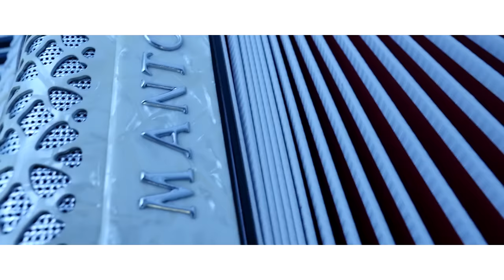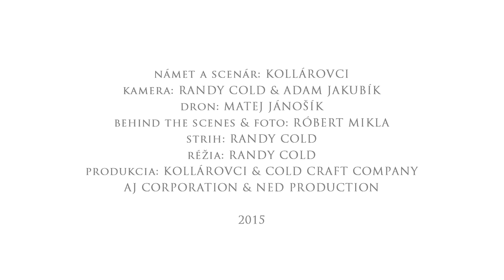KOLLÁROVCI- Najkrajšie Vianoce (OFFICIAL VIDEO)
Autor hudby a textu: Štefan Repka